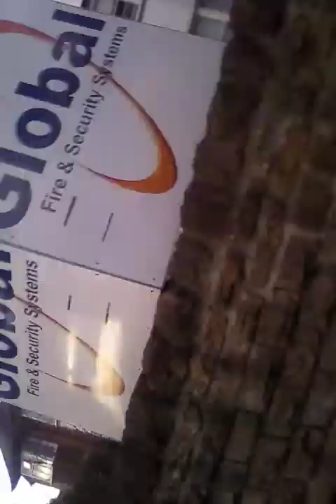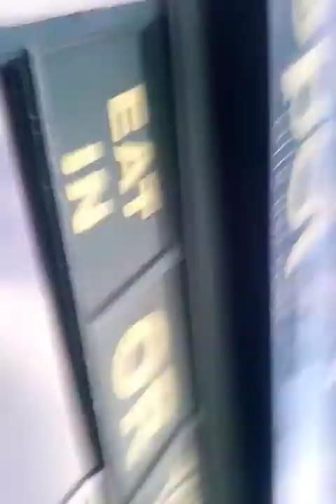Just got teeth out.